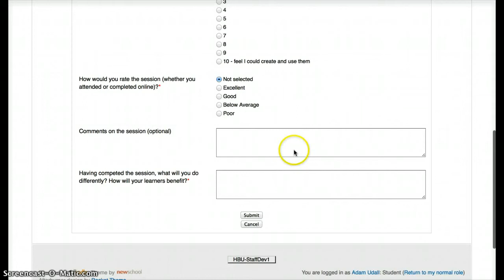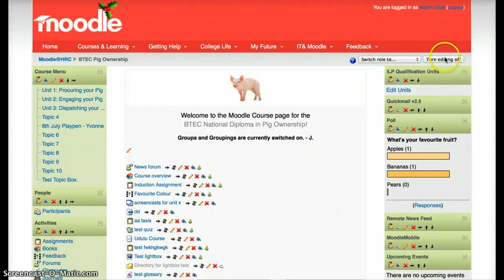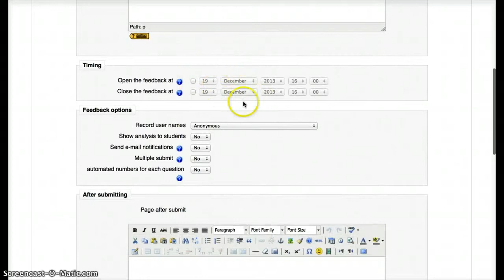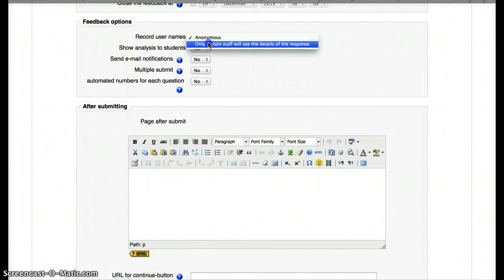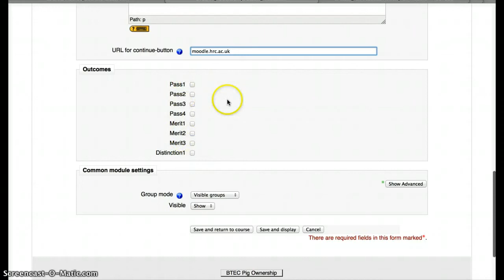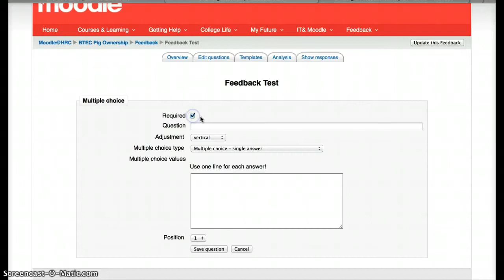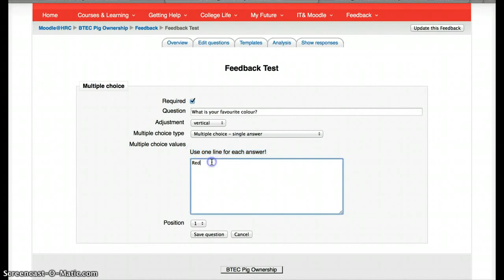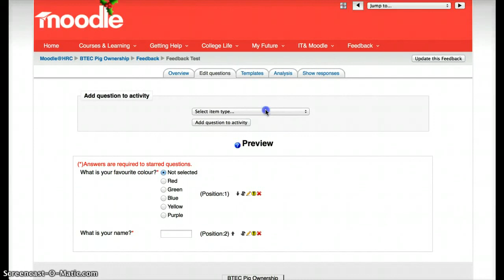How-To: Create a feedback activity on Moodle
Recorded using Screencast-O-Matic